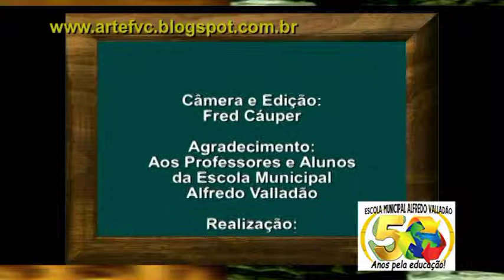50 A nos Escola Municipal Alfredo Valladão - Vigário Geral -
" Parte de nossa História"
Homenagem dos responsáveis pelos alunos de nossa querida escola
Capítulo:
CLIPE " Amigos para sempre"